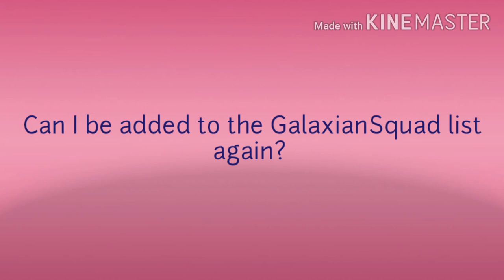A Message to Jorden the Galaxy Girl and a question for her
I hope she sees this video!